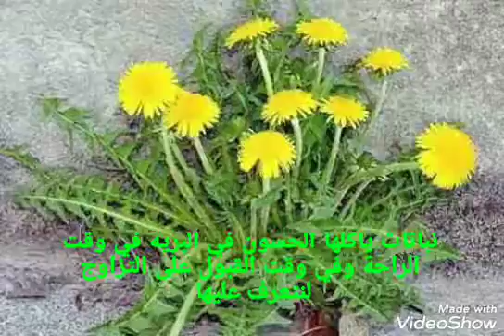نباتات القريص والشوك والتيفاف والهندباء ضروري تقديمها في وقت الراحة